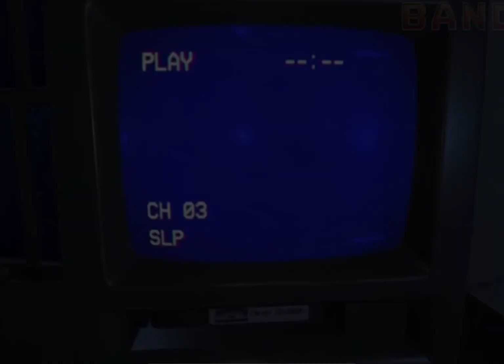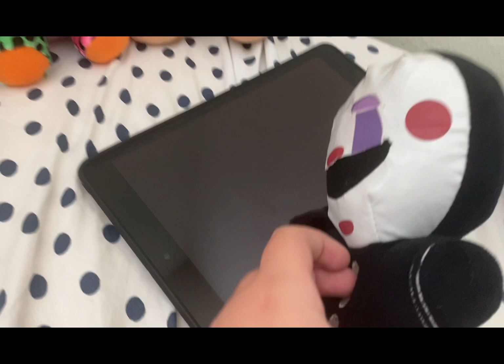PW Movie: DEFROSTED